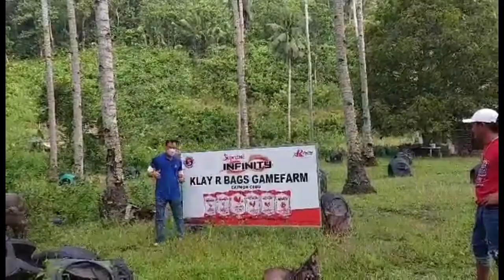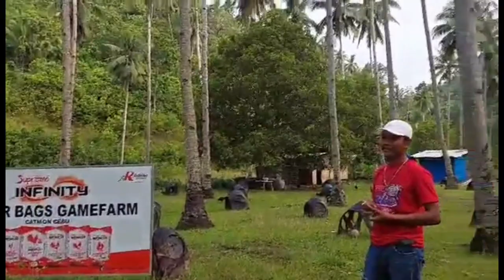FIGHTINGCOCKFARM I KLAY R BAGS FARM I Tdunn Vlogs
Klay R Bags Farm @ Barangay Flores Catmon Cebu